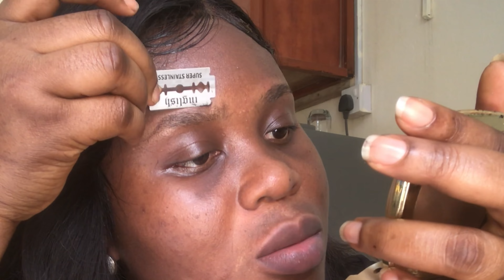eyebrows Eyebrows Tutorial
Hey Beauties🥰🥰🥰
Here is a simple tutorial on how to trim and draw your eyebrows yourself using affordable products.